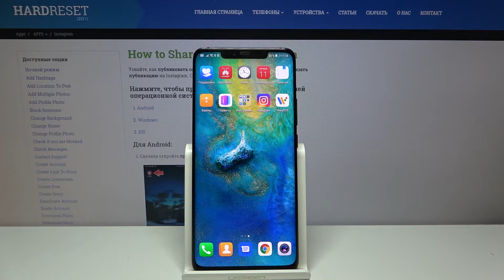Instagram — Как поделиться постом в инстаграмме? Как отправить публикаию своему другу в Инстаграм?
Это, а так же много других видео уже доступны на нашем сайте в виде текстового руководства
Если вы увидели пост в Инстаграме, которым хотите поделиться со своими друзьями, но не знаете как это сделать, тогда смотрите это видео. В нём мы покажем и расскажем как отправить какую-либо публикацию кому-то за пару простых действий.

Как поделиться постом в инсте? Как отослать пост в Instagram друзьям? Как отпрвить пост в Instagram? Как поделиться публикацией в Instagram? Как отправить публикацию